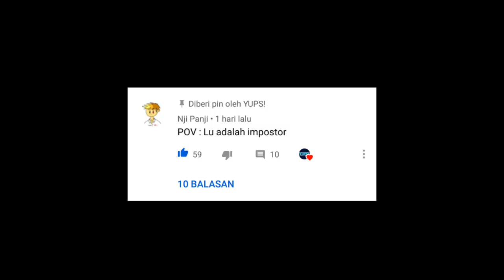POV: Lo adalah Impostor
Among us adalah permainan pemecah persahabatan.